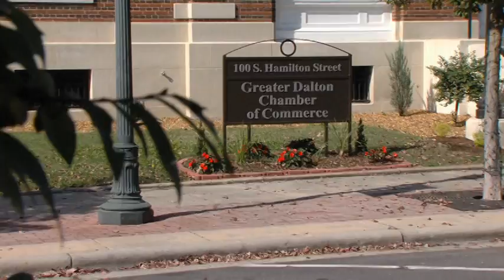Major Career Expo to be held in Northwest Georgia Dec. 5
The Georgia Department, partnering with community and business leaders, recently sponsored a Talent Attraction in Dalton. The goal - to help jobseekers assess their skills and prepare for job opportunities in Northwest Georgia. A large career expo will be held in Dalton on Wednesday, Dec. 5, from 1-5 p.m.